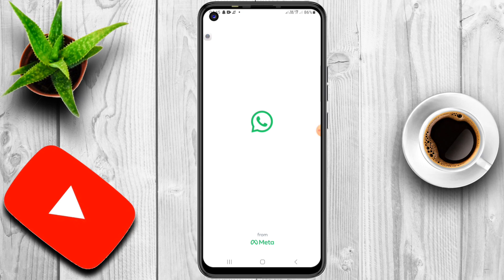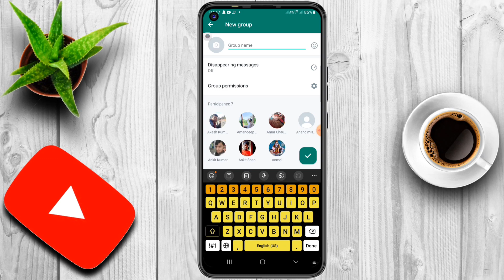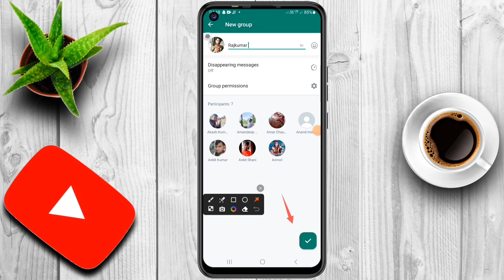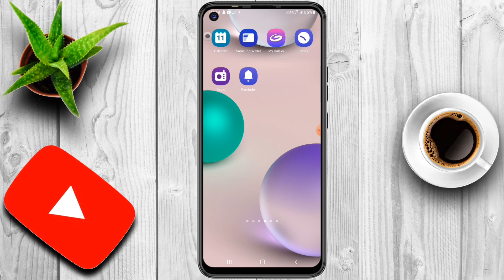WhatsApp group kaise banaye 2023 | How to create whatsapp group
whatsapp me group kaise banaye 2023
whatsapp me group kaise banaya jata hai
whatsapp group kaise banaye 2023
whatsapp group kaise banaye only admin

Rajkumar 2.0